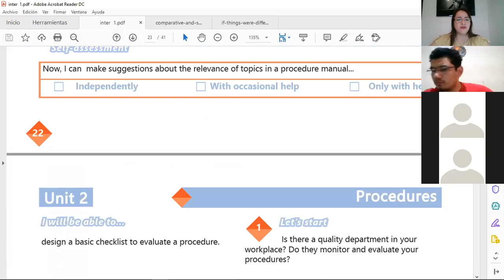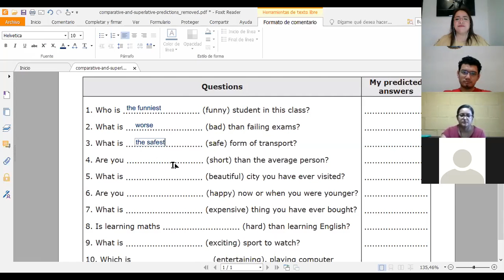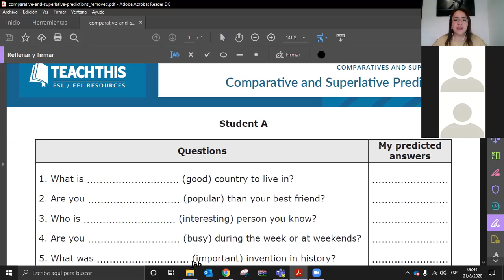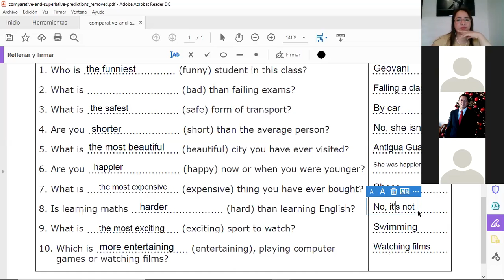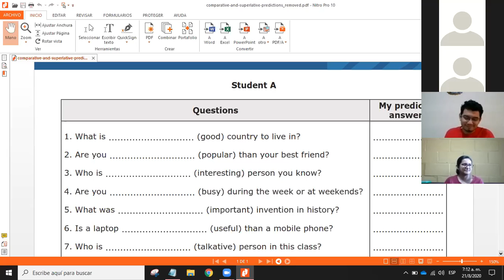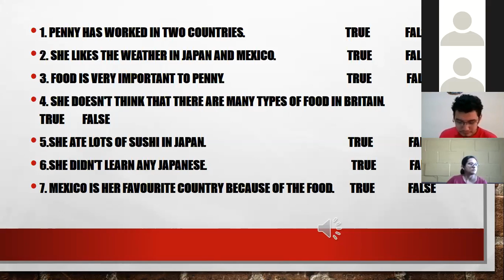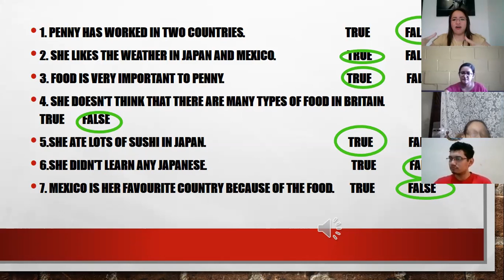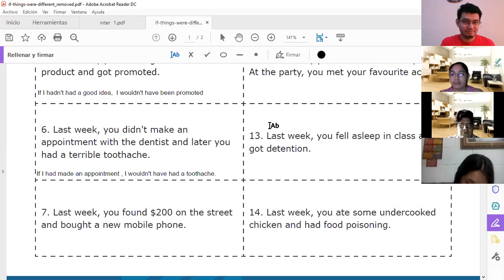Ingles Corporativo-Videoconferencia #20 Unit 3 Review and practice.